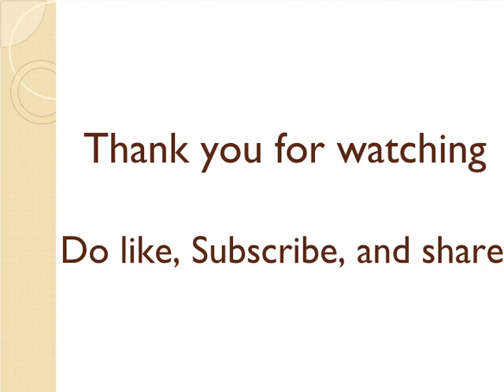The ultimate things of life (Part-2) !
The ultimate things of life.